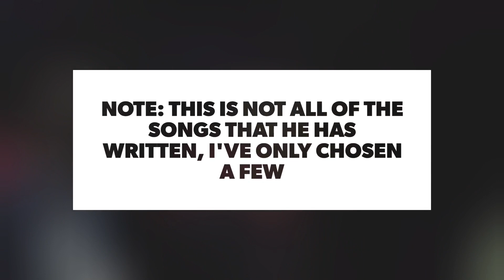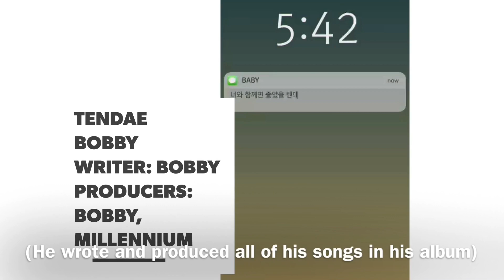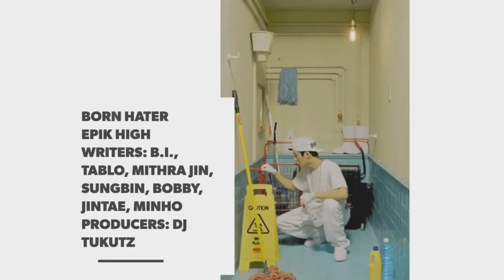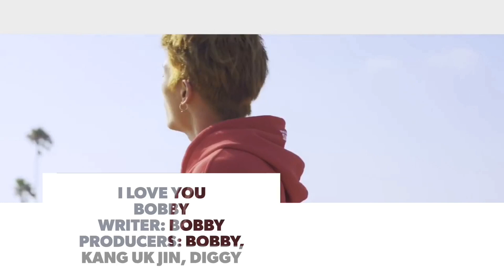songs written by bobby (ikon) 🍋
*also the producer should be composer

Because all of you highly requested this, here it is! Please continue to support iKON, they are all talented💖 Also guys I deleted some of my video due to audio problems, please COMMENT down if you like me to reupload "Best Songs Written By GDragon"

if you see this, comment "bobby daebak"